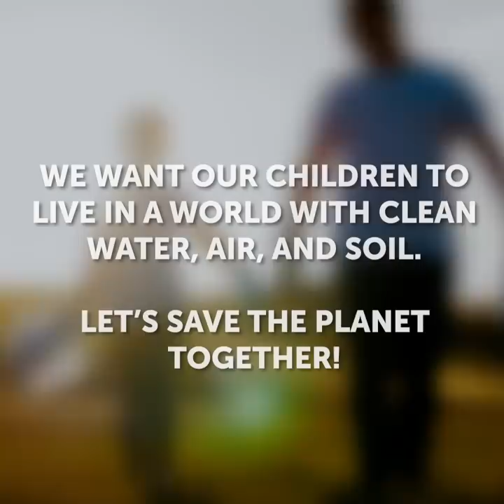21 HOME CRAFTS FROM REUSED ITEMS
Timestamps:

0:01 - home decor ideas
4:04 - kitchen tips
9:50 - organization hacks